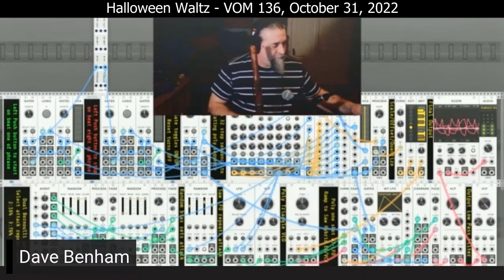Halloween Waltz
I love this performance from the 2022 Halloween Virtual Open Mic. The VCV patch uses nothing but Fundamental modules, and includes a number of interesting constructs. Of particular note is a construct that uses the WT LFO as a hybrid envelope generator / voltage controlled oscillator. There are no traditional envelope generators or VCAs in this patch!

I have also posted a video where I walk through the construction of the hybrid EG / VCA